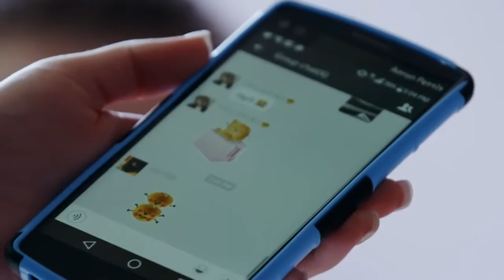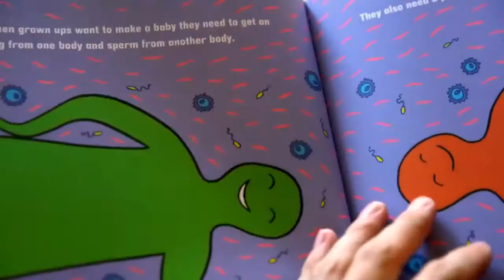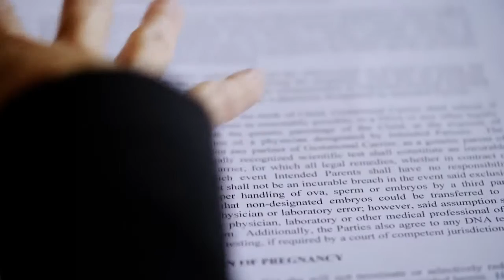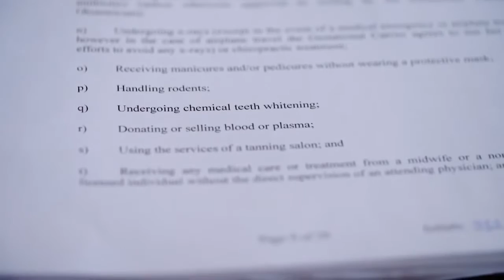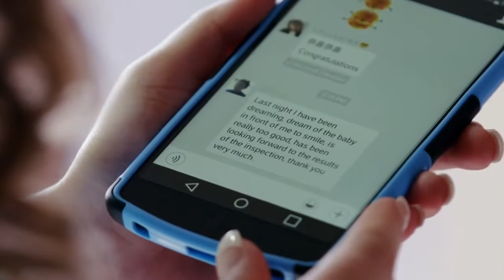American Surrogate with a Chinese Baby | Panax Center